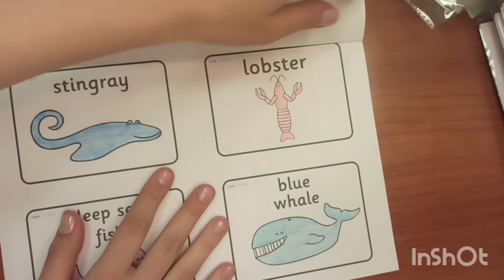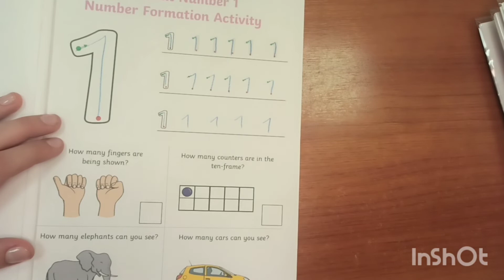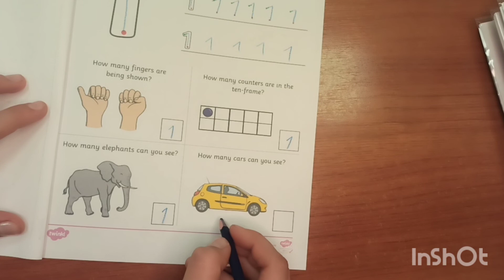May. Week 1. Day 2. Howon